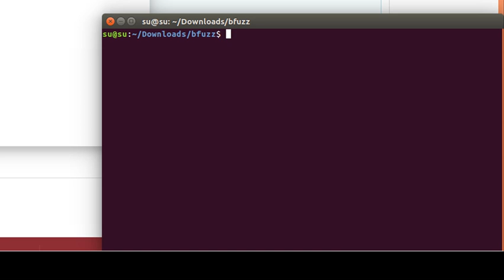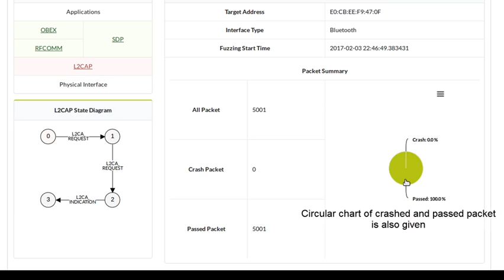[IoTcube] blackbox testing - bfuzz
IoTcube bfuzz(blackbox testing) short demo video